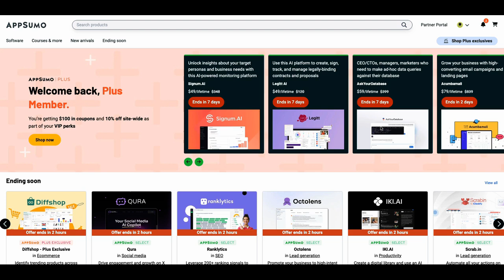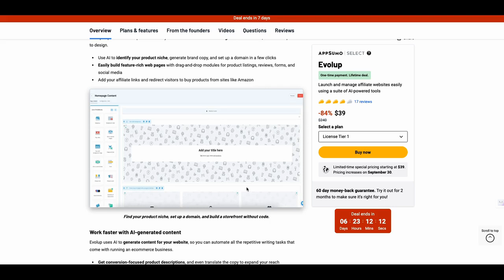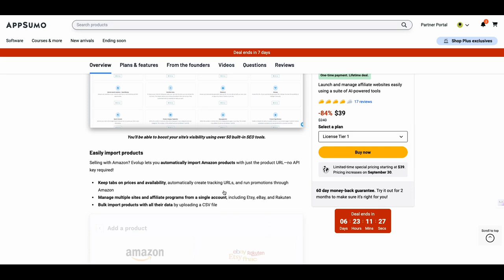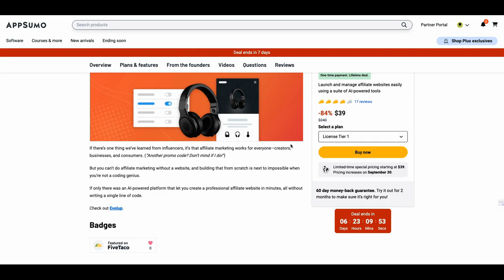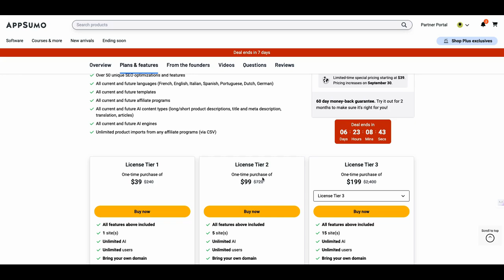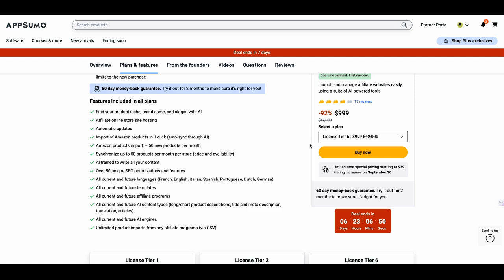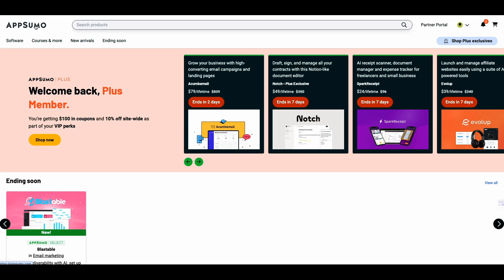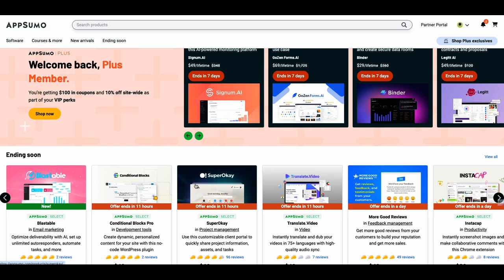New AppSumo Tools You Can't Ignore!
🚀 Discover the New AppSumo Tools You Can't Ignore! Dive into this week's Monday Madness as I, Jenny Jones from the Digital Growth Hacks Club, explore the hottest tools just launched on AppSumo. Whether you're a digital marketing enthusiast or a small business owner, these life-changing deals are too good to pass up! 🌟

Here's what I'm exploring today:
- **Evolve Up**: A game-changer for influencer marketing—unlock its potential before the price hike!
- **Sinum and Legit**: Tools with promising features that I'm eager to review.

📌 Channel Call To Actions

🔥Replace Calendly today for one time cost of $29 (Money Back Guarantee)

🔥Saas Tool Recommender is now Live. try it out

Robert Kiyosaki CashFlow Quadrant
Noah Kagan Million Dollar Weekend
Alex Hormozi $100M Offers

🎒MY RECOMMENDED COURSES and CLASSES
🔥 SuiteDash Boot Camp